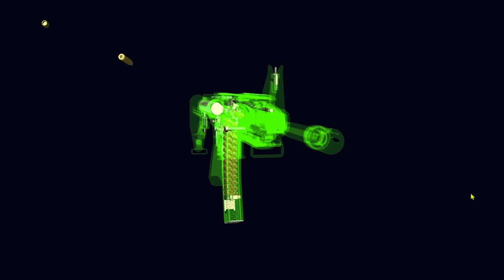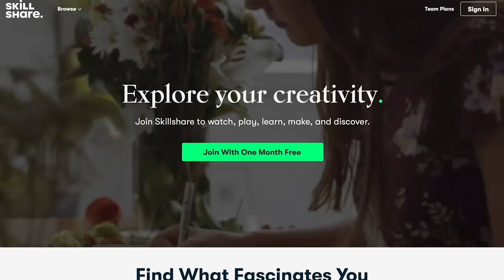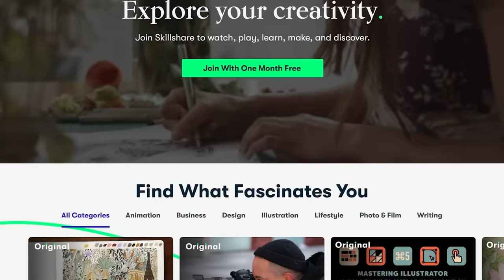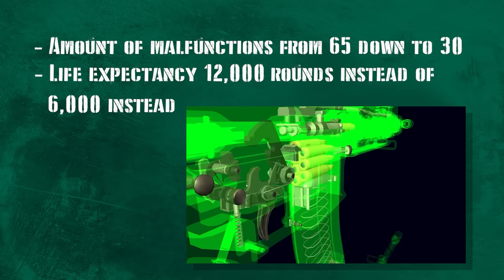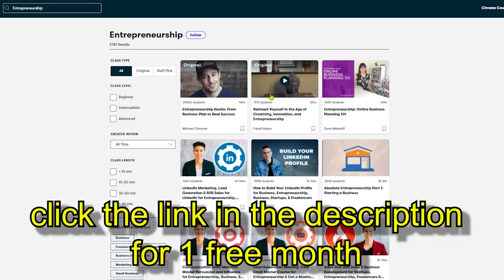How the M4 Evolved and Could Stay in Service till 2040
The US Army is working to upgrade their M4 instead of replacing it with the 6.8mm NGSW possibly. Should we stick with the M4A1 with its full send features and new reliability instead of switching?